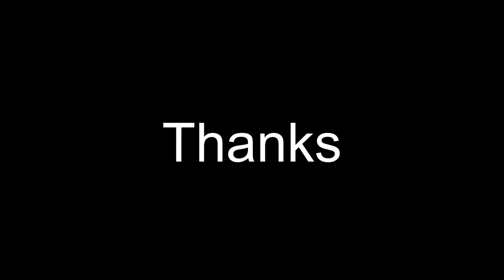नए तरीके से ताज़ा हरी मेथी की लाजवाब सब्जी बनाएं। Restaurant style lasuni methi। methi ki sabji l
लसूनी मेथी इस तरह बनाएं कि सबउंगलियां चाटते रह जायें। Restaurant style lasuni methi। lasooni methi

Ingredients List-
150 gm Methi after cleaning
1 tbsp oil
5-6 garlic cloves

3 tbsp oil
1 tsp cumin seeds
1 tbsp garlic cloves
1 chopped onion
1 chopped green chilli
1/2 inch chopped ginger
1 chopped tomato
salt to taste
1/2 tsp Turmeric powder
1 tsp Red Chilli powder
1 tsp garam masala
salt to taste
1/2 tsp Coriander powder
2 tbsp roasted peanuts
1 tbsp sesame seeds
1 tbsp roasted besan
1 tbsp Desi Ghee ( optional)